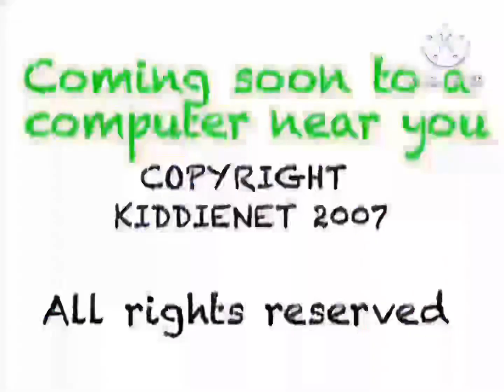KiddieNet commercial found during airing